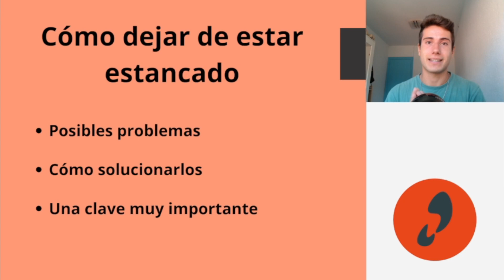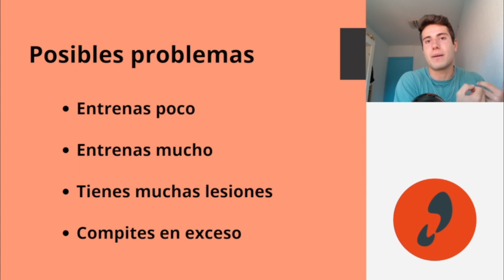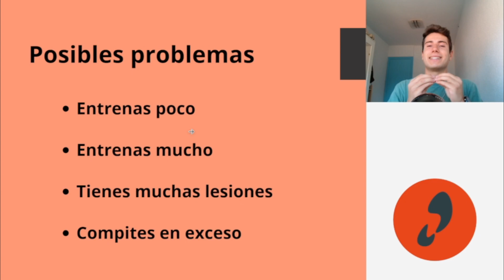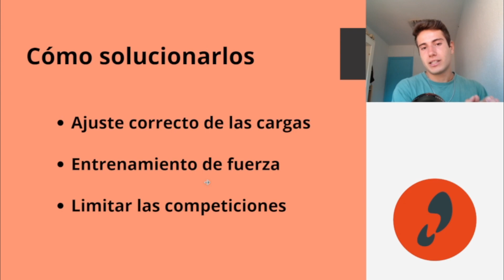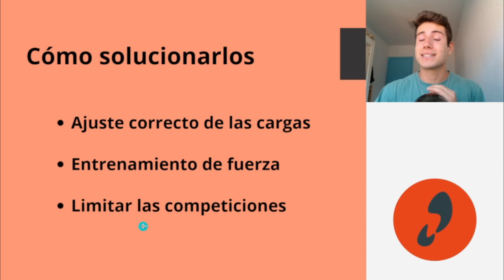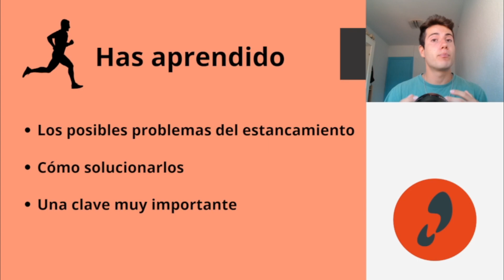DEJAR de ESTAR ESTANCADO en el RUNNING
Mi reloj (Garmin Forerunner 245)

Mis zapatillas (Brooks Ghost 15)

En este vídeo vas a aprender:

- Las posibles causas del estancamiento

- Cómo solucionar estos problemas

- Una clave muy importante